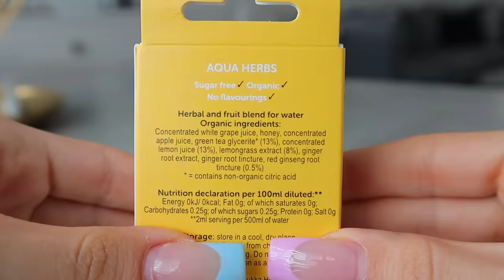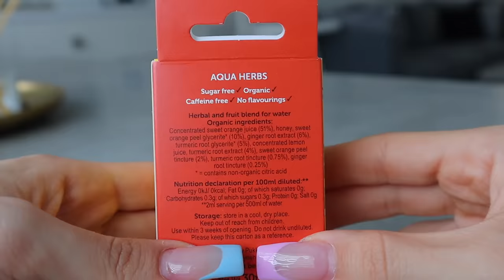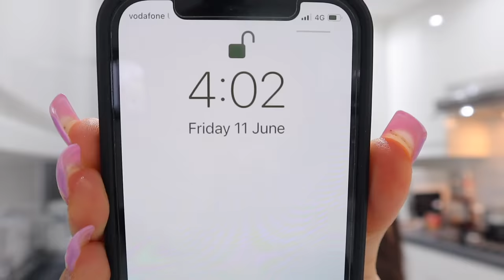What I Eat In A Day | Mango Smoothie Bowl, Stuffed Sweet Potato, Buddha Bowl! | AD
♡Hey guys! Back with another What I Eat In A Day where I share my mango bowl recipe, stuffed sweet potato and we try a new nourish bowl! p.s. I take back what I said previously about smoothie bowls. I think I am slowly getting used to them :D Thanks for watching, love you!

♡What I am wearing:
- white stradivarius racer :

♡ mango bowl:
- 1 cup frozen mango
- 1/2 frozen banana
-1/2  cup frozen peaches/nectarines
-1/2cup almond milk (add more for desired consistency)

♡FAQ:
-Age: 19
-Where do you live: London
-Editing Software: Final cut pro
-Height: 164cm
-Camera: linked above!